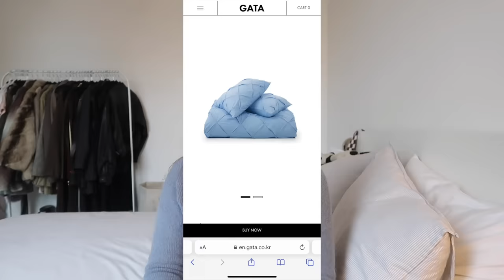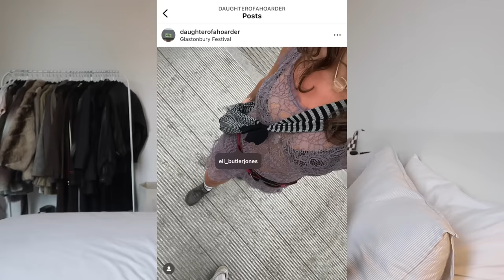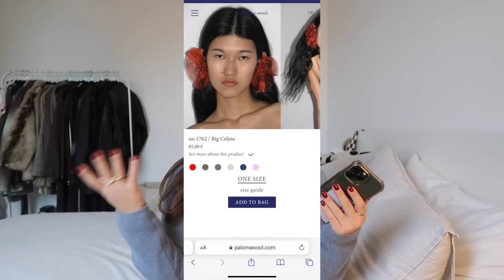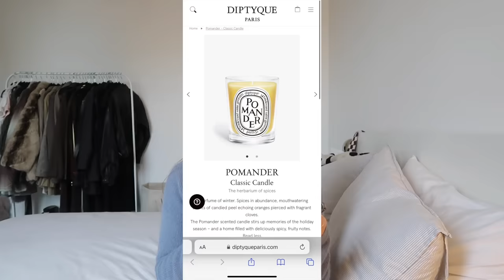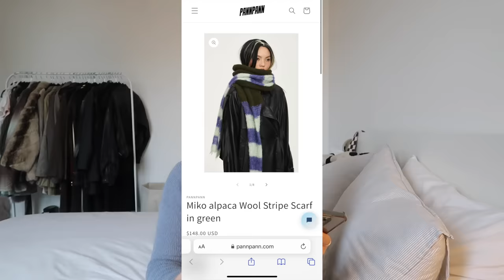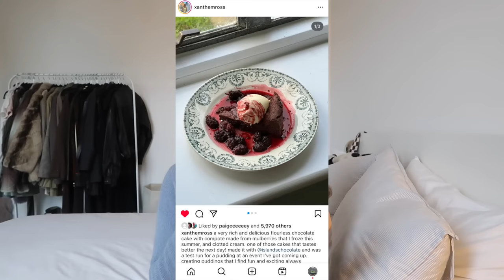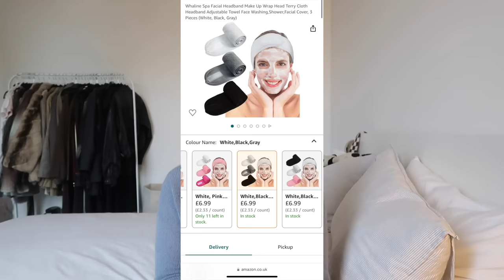my 2023 christmas wishlist & gift ideas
sooo this list is actually a little far fetched but a girl can dream!!!

Stovetop Coffee Maker